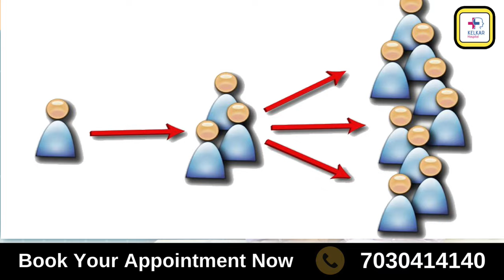Businessman का TIME जाता कहाँ है ? Dr. Deepak Kelkar (M.D.) Psychiatrist, Sexologist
• Psychiatrist
• Hypnotherapist
• Psychotherapist,
• De-addiction Specialist
• Sexologist

1. Increase Revenue:
Expand Product/Service Offerings: Introduce new products or services that complement your existing ones.
Improve Sales Strategies: Train your sales team, optimize your sales funnel, and use upselling and cross-selling techniques.
Enter New Markets: Expand your business geographically or target new customer segments.
Enhance Marketing Efforts: Utilize digital marketing, social media, and content marketing to reach a wider audience.
2. Optimize Pricing:
Review Pricing Strategies: Analyze competitors and adjust your prices accordingly.
Introduce Premium Products/Services: Offer higher-end options at a premium price.
Use Dynamic Pricing: Adjust prices based on demand, seasonality, and other factors.
3. Improve Operational Efficiency:
Streamline Processes: Identify and eliminate bottlenecks in your operations.
Invest in Technology: Use automation, software, and other technologies to reduce manual work and increase productivity.
Reduce Costs: Negotiate with suppliers, reduce waste, and improve inventory management.
4. Enhance Customer Experience:
Improve Customer Service: Train staff, implement customer feedback systems, and ensure quick and effective problem resolution.
Build Customer Loyalty: Implement loyalty programs, personalized offers, and regular engagement.
Leverage Customer Feedback: Use feedback to improve products/services and address customer pain points.
5. Expand Online Presence:
E-commerce and Online Sales: Develop or improve your online store and explore new online sales channels.
Digital Marketing: Invest in SEO, SEM, email marketing, and social media marketing to drive traffic and sales.
Content Marketing: Create valuable content to attract and retain customers.
6. Financial Management:
Monitor Key Metrics: Regularly review financial statements, KPIs, and other metrics to track performance.
Budget and Forecast: Create and adhere to budgets, and regularly update financial forecasts.
Manage Cash Flow: Ensure timely invoicing and collections, and optimize payment terms with suppliers.
Would you like to dive deeper into any of these areas, or do you have specific details about your business that we can focus on?